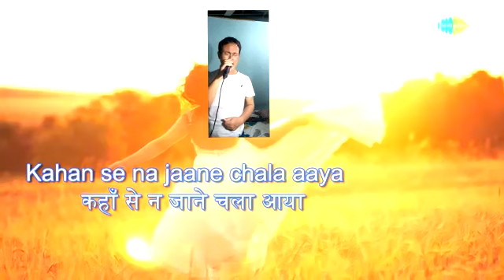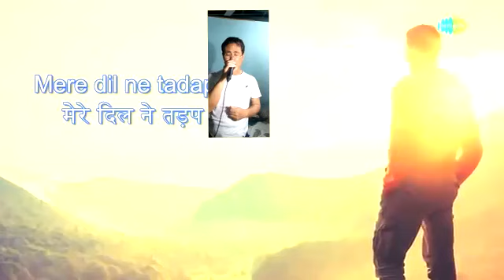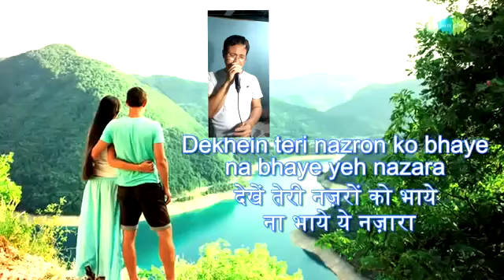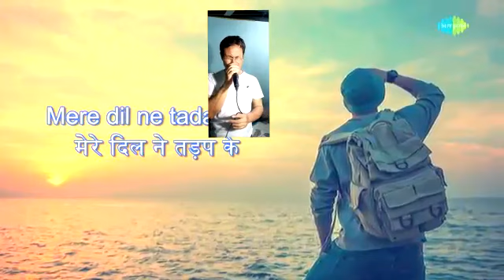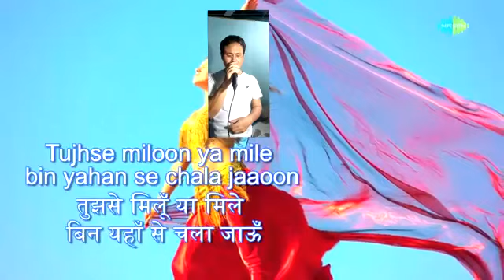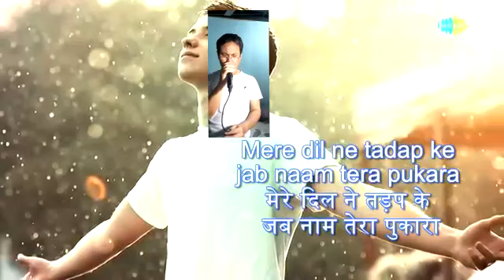Mere Dil Ne Tadap ke Jab Naam Tera Pukara (Live Cover)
Film - Anurodh, 1977, Music - Laxmikant Pyarela, Original Singer - Kishore Kumar,
***This video is just for Dedication, learning / entertainment and not intended for copyright violation.
Live Cover Singing by Niranjoy